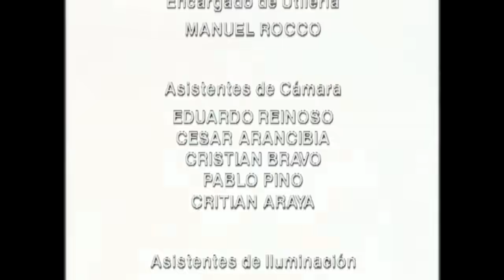La tristeza de Juan Pablo | Aquelarre - T1E7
No hay tiempo para Juan Pablo. El hijo de Elena le confesó al doctor que padece una grave enfermedad que le impide hacer planes para el futuro. Pese a que su pena es gigante, no está dispuesto a compartir este dolor con nadie y por lo mismo le pidió que por favor le guardara este terrible secreto...¿El doctor Ignacio respetará su deseo?